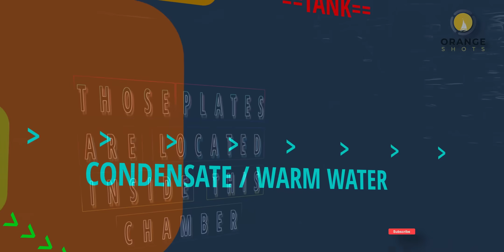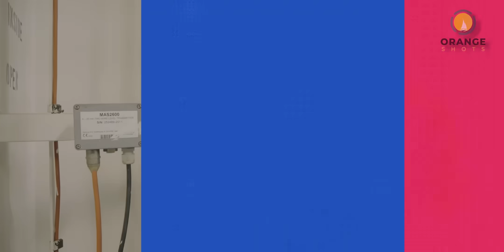What will Happen if the FRESH WATER finishes on a Ship?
What will Happen if the FRESH WATER finishes on a Ship? We’ll that would surely be a bad situation, but being on ship means that we are trained to do something even if we don’t have fresh water on board. In case you’re wondering what it may be, I will tell you in this video. What will Happen if the FRESH WATER finishes on a Ship?

Chapters:
0:01 Intro
0:05 Use of Fresh water on Ship
0:18 Why we can’t use sea water.
0:55 How we produce Fresh Water
2:03 How Much Fresh Water we keep on board
4:03 Use Of Rain Water On Ship
5:34 Purchasing Fresh Water From Ports
6:33 Fresh Water Generator Spares On Board
7:28 Outro

Social Media HANDLES:
My Channel in the English Language: (Captain Zahid)

MY GEAR:
CAMERA:
-- SONY a7c

DRONE: MAVIC 2 ZOOM

LIGHTS: GODOX SOFT BOX AND STAND WITH LED LIGHT MOUNT

COMPUTER: MACBOOK PRO 14", M1 Pro Chip